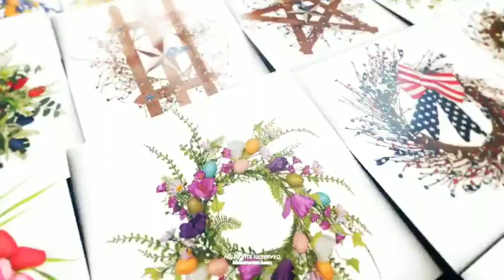2019 Spring Summer Wreath BLOOMEVER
2019 Spring & Summer Wreaths | Your Wreath Vendor in China.

About Bloomever:
BLOOMEVER is a manufacturer and trading company in China, we focused on Floral Accent & Seasonal Decor product, like artificial flowers, wreaths, garlands and picks for everyday and holiday decorations.

When it comes to the holiday decorations for your business, you can get the latest and most awesome from Bloomever. For spring, or year-round, you’ll always be right on the trend with your seasonal decorations.